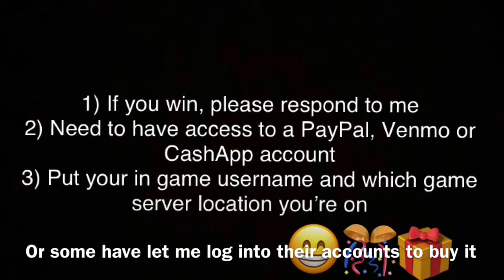1400 Subs Giveaway Raffle T-70/57 WOT Blitz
Thank you all! Entries end 5/11/2020